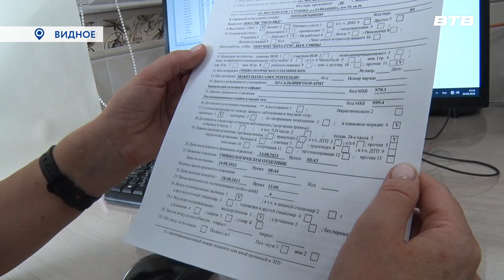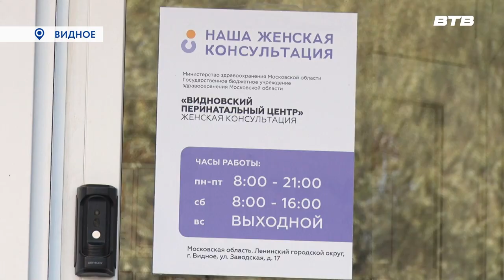40 ЛЕТ В ПРОФЕССИИ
Медицинская сестра гинекологического отделения Видновского перинатального центра Лариса Шахрай отмечает 40 летний юбилей трудовой деятельности. Нашей съёмочной группе она рассказала о всех тонкости своей профессии и почему выбрала медицину делом своей жизни.